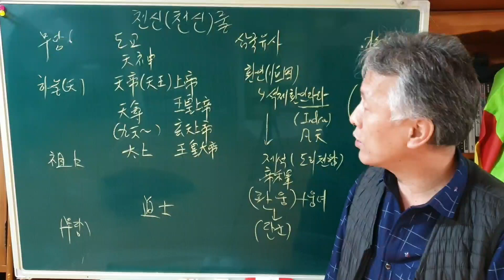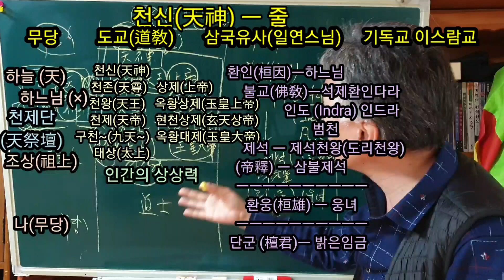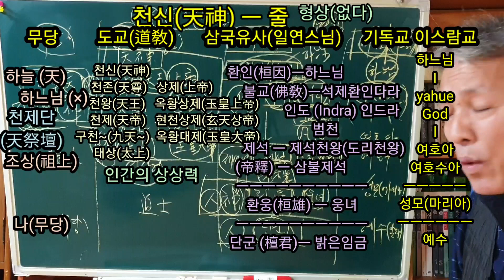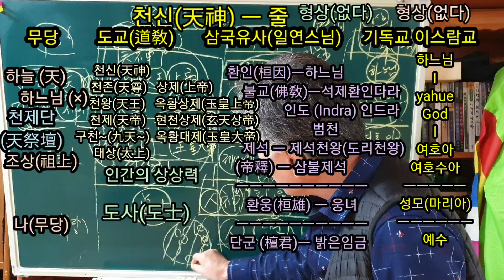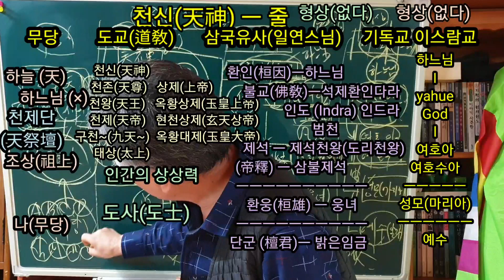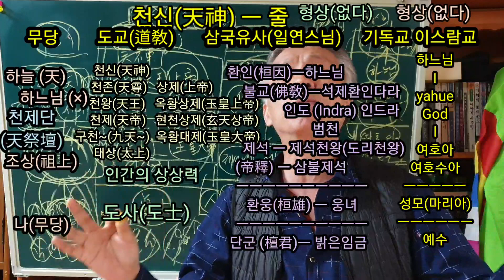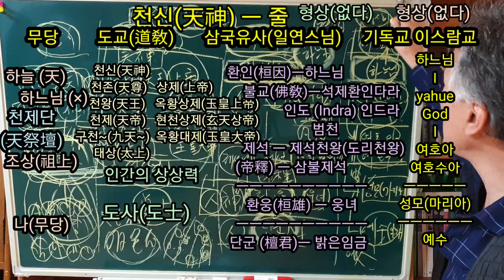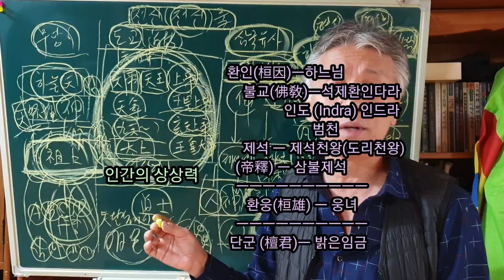천신제자(천신줄)천신은 인간의 상상력이 만들어 낸 허상의 신 (천신은 인간이 볼 수도 느낄 수도 없다)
순수하게 신을 인정한다고 해도
신을 이름 인간인 너희들이 규정하려고 한다면
그 또한 너희들이 말하는 신에 대하여 불경스러운 것이 될 것이다.

그대들을 바라 보다가도
어리석음에 화가 나는 것은